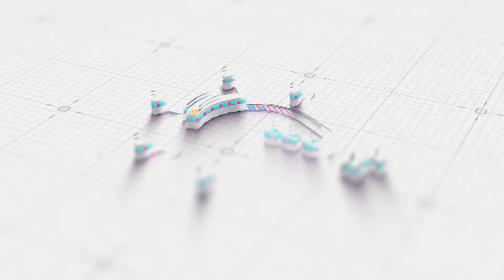Target பண்ணிலாம் அடிக்கதிங்க | Rj Balaji sema Fun Speech | Sorgavaasal Trailer Launch